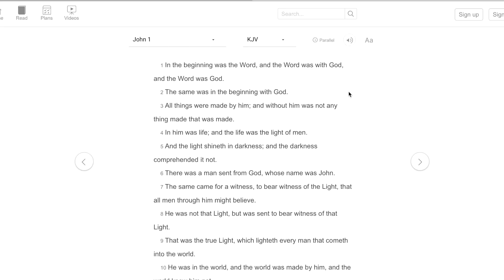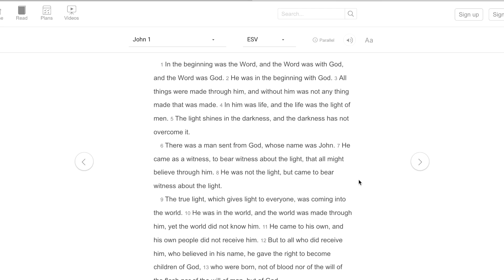WoW Vlog Episode 4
Addison and Giselle walk you through the ease of using a Bible app on your phone!